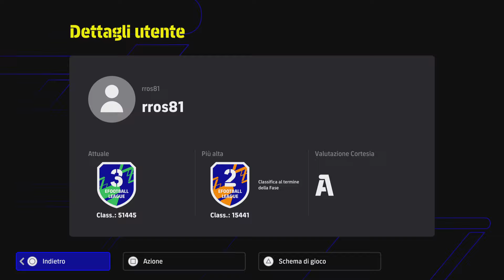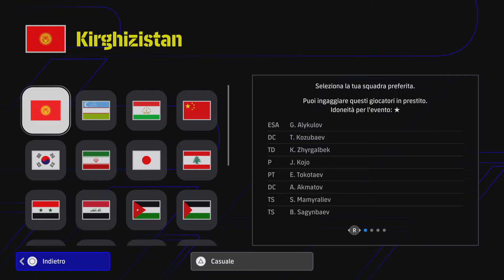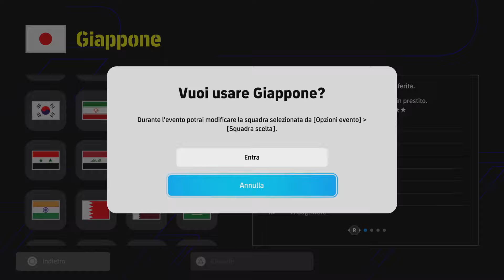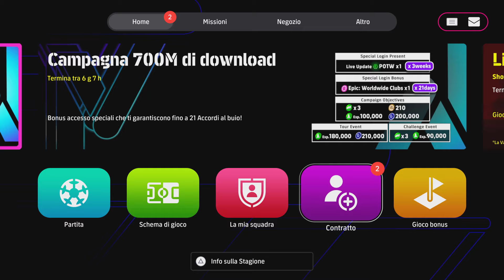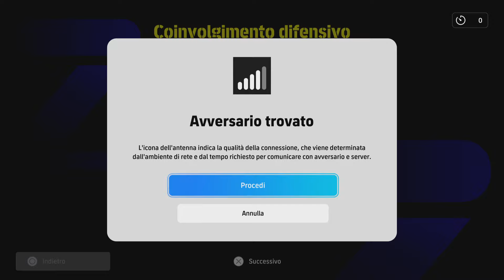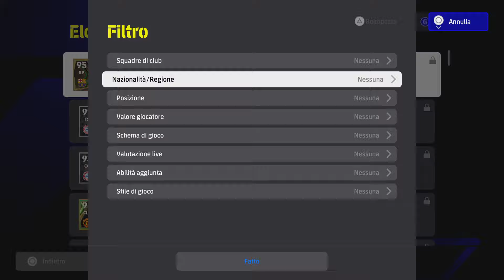eFootball 2024 DREAM TEAM - ‼️INIZIAMO A FARE SUL SERIO🤨,UTILIZZANDO NUOVI GIOCATORI😵‍💫_RTD1️⃣‼️